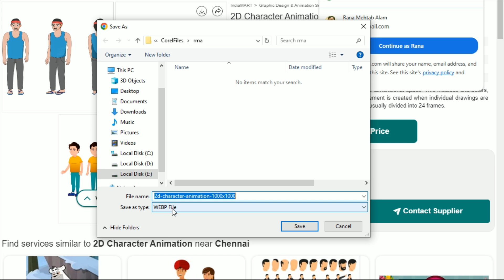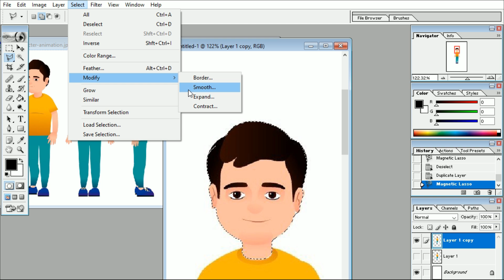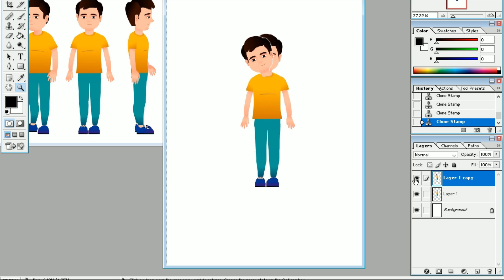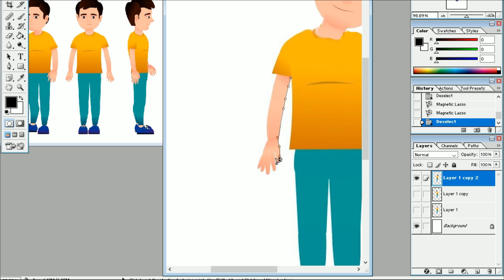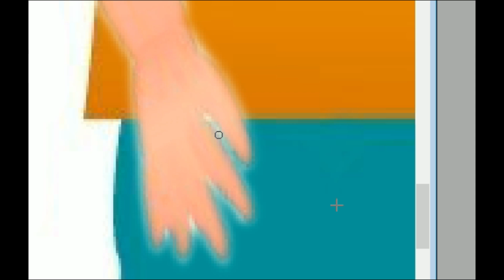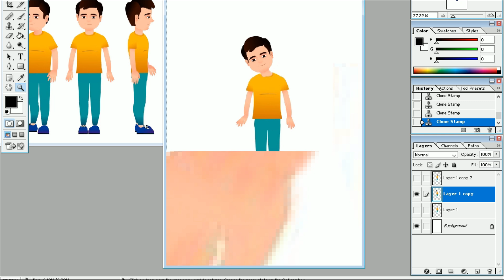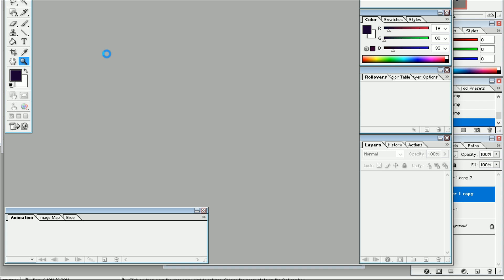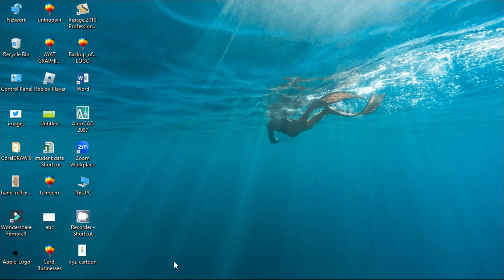Design 2d cartoon animation without any Ai or paid software | Lunar Computer College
Learn to design 2D cartoon animations without relying on AI or paid software! This video/tutorial will guide you through step-by-step instructions using free, open-source tools and easy-to-follow techniques. Whether you are a beginner or an enthusiast, you'll gain valuable skills to bring your animated characters to life. Perfect for students, freelancers, and hobbyists.